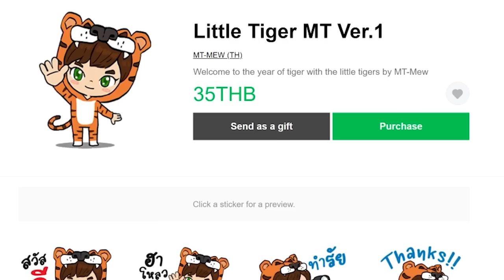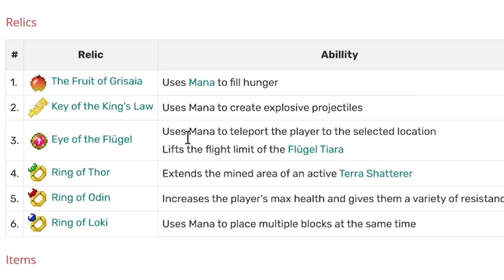ตอนที่ 17 โครตเท่ห์!! Key of the King's Law - มายคราฟ One Block